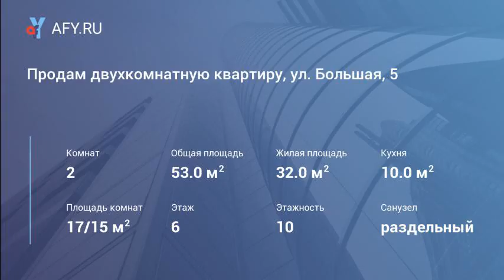Продам двухкомнатную квартиру, ул. Большая, 5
Цена: 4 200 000 Руб.
Продается теплая, удобная и просторная двухкомнатная квартира.
Дом кирпичный 2006 года постройки. Этаж 6/10. Общая площадь 53/ жилая 30/кухня 10 кв.м.
В квартире сделан частичный ремонт.
Потолки натяжные, на полу- линолеум, стены-обои, окна пвх. Выход с кухни на балкон, в комнате выход на застекленную лоджию. Санузел раздельный сделан ремонт под ключ. Сантехника вся заменена.
Выгодная цена. Реальному покупателю разумный торг.
Подходит любая форма расчета, более 3-х лет в собственности. Один собственник. Документы готовы к сделке. Позвольте себе уютную, комфортную и прекрасную квартиру. Звоните прямо сейчас.
Приобретая квартиру у нас, вы обеспечиваете себе гарантию чистоты сделки, полное сопровождение и юридическую помощь.

Инфраструктура и коммуникации

В шаговой доступности развитая инфраструктура: Детские сады № 128, № 107, Школы...